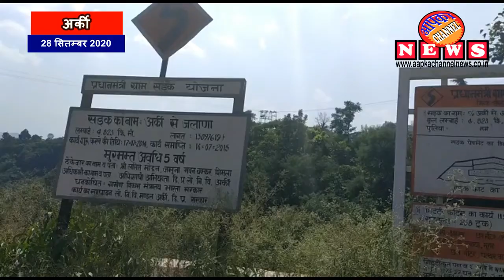अर्की मांझू खस्ता हाल सड़क को एक वर्ष से की जा रही सुधारने की मांग